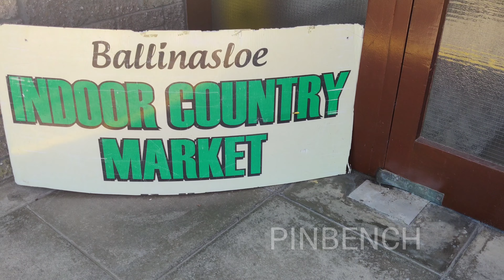Ballinasloe Indoor Country Market